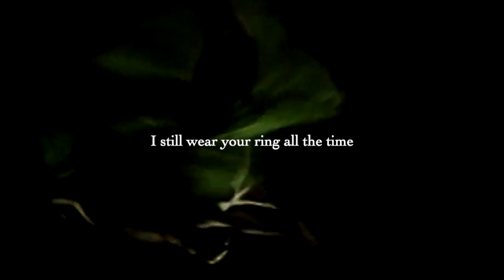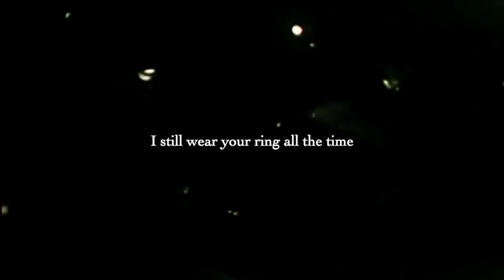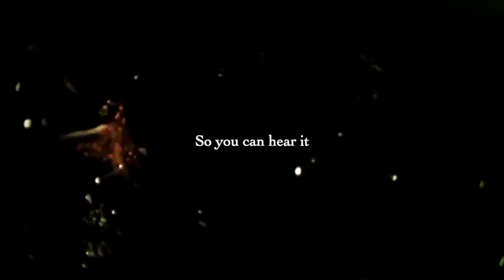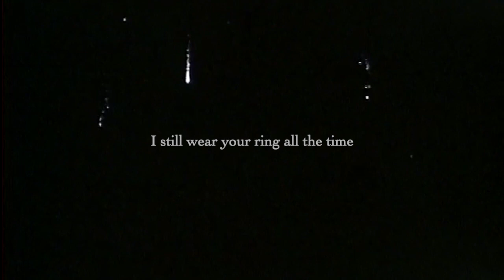Mimi Pretend - I Still Wear Your Ring (Lyric Video)